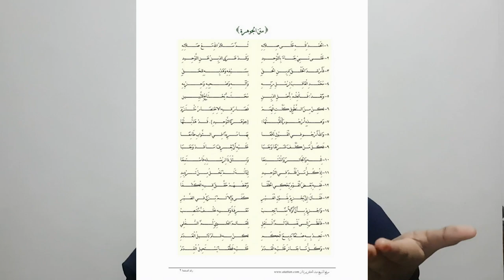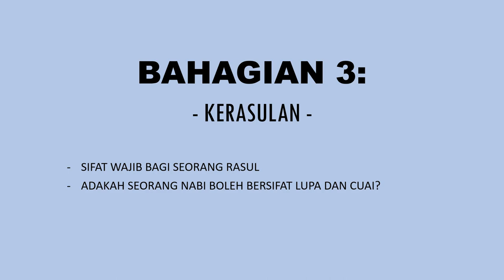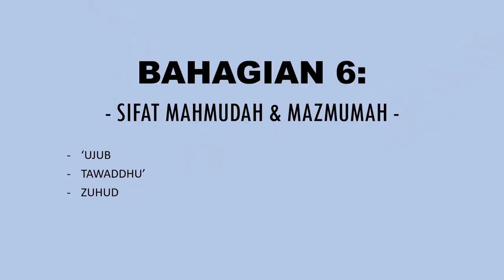Syeikh Ali Jum'ah: Hasyiah al-Imam al-Baijuri ala Jauharah al-Tauhid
This video serves as my coursework for IBUM2053, Bibliographical Study of Usuluddin, International Islamic University College of Selangor (IIUCS).

جزاكم الله خير الجزاء

THAHIRAH BINTE MOHAMED TAHIR
19BI03013